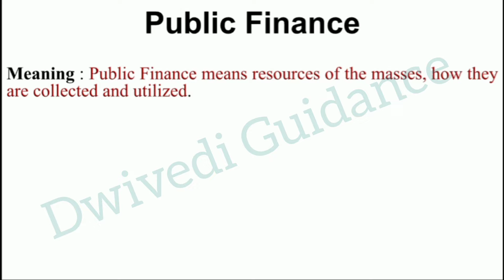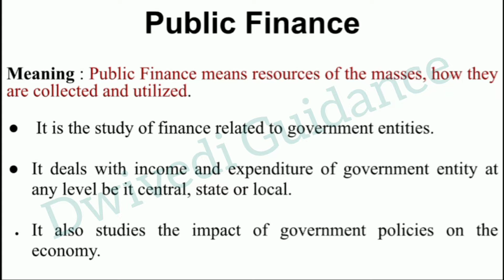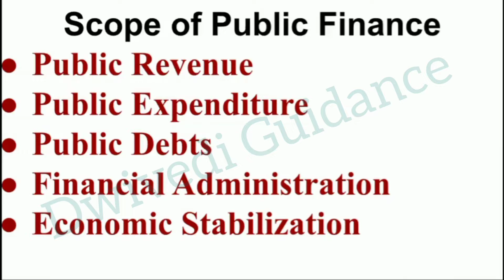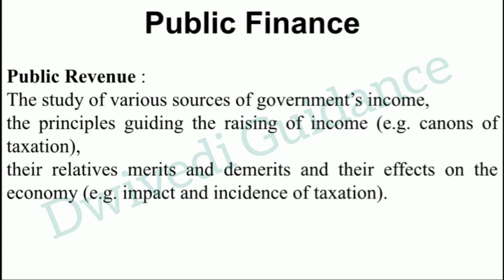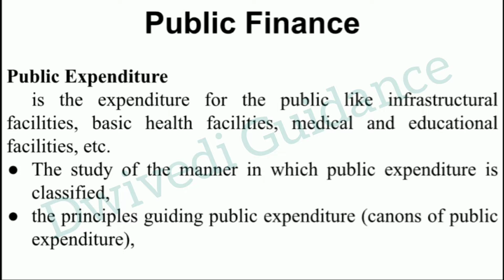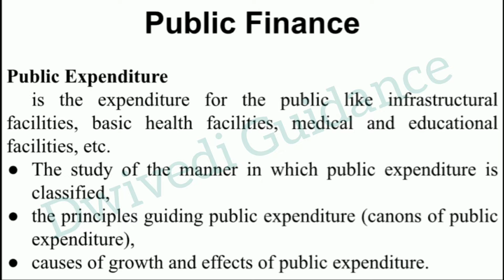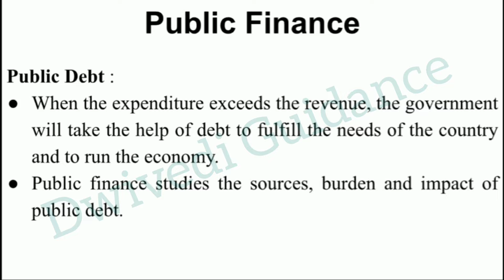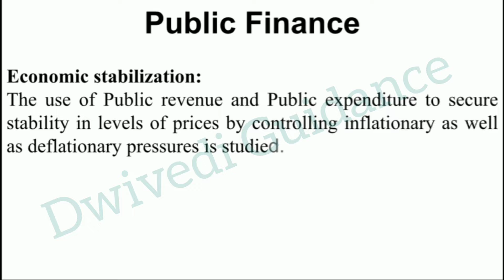Public Finance : Meaning, Definition, Scope, public finance bcom 2nd year, public finance bba 2nd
In this Video we have discussed Meaning, Definition and Scope of Public Finance.